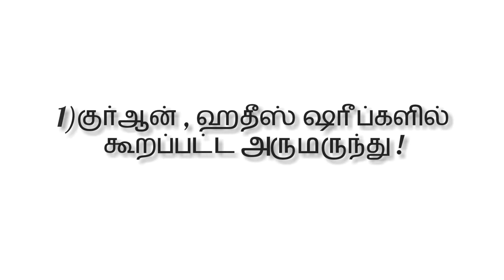சூரத்துல் பாfத்திஹாவின் சிறப்பு || Specific of Al-fathiha || Islatthai Arivom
Assalamu alaikum

இந்த  வீடியோவில்  அல்ஹம்து சூராவின்  சிறப்புகளை  அறியலாம்